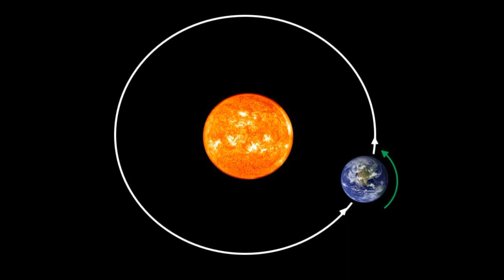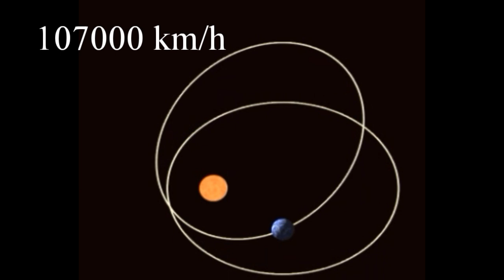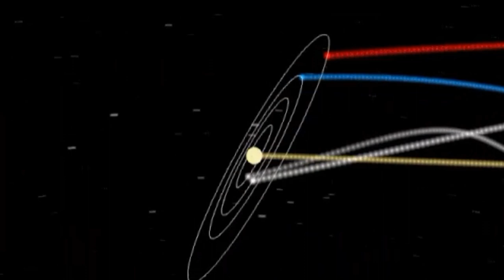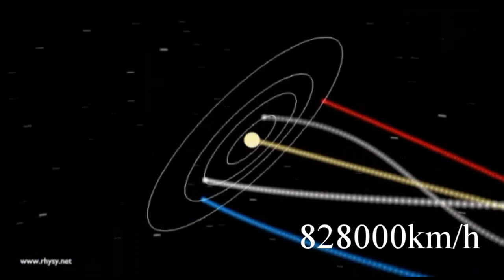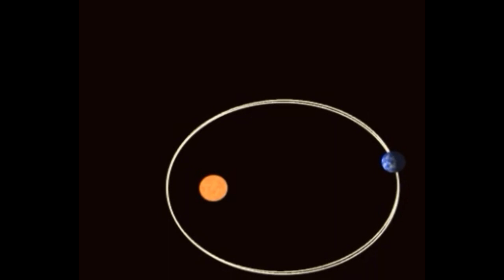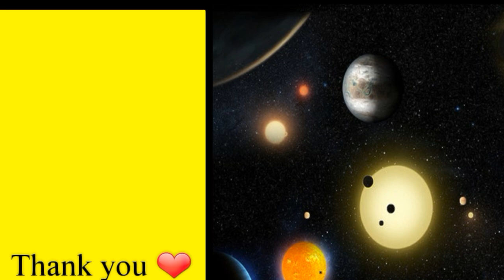How fast we travel through space | Space INFO Tamil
Welcome to Space info Tamil

In this video we discuss about the journey what we make through this space (universe) and how those things happen , how fast we are moving in the space, Watch the video fully.